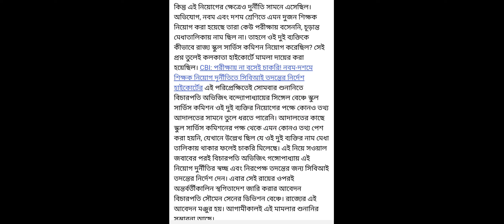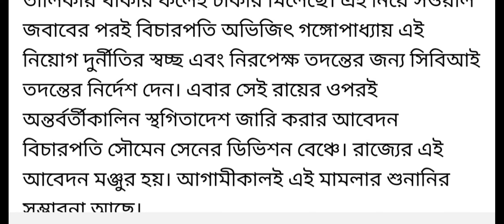School service commission teacher recruitment,wbssc slst, west bengal teacher recruitment wbssc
ssc slst exam questions, Upper primary latest update, Ssc wbssc news, Ssc preparation, School service commission new teacher recruitment, wbssc slst, west bengal primary teacher recruitment,